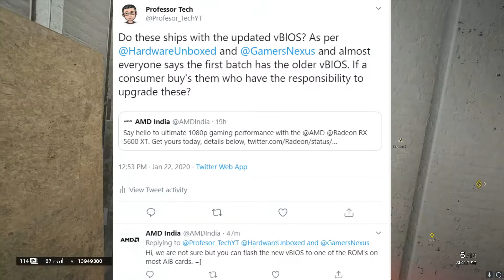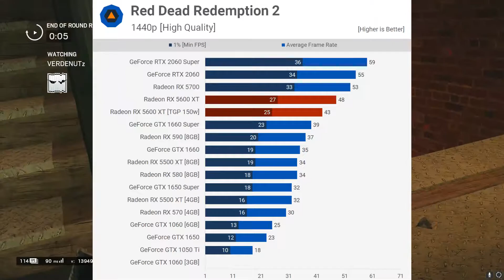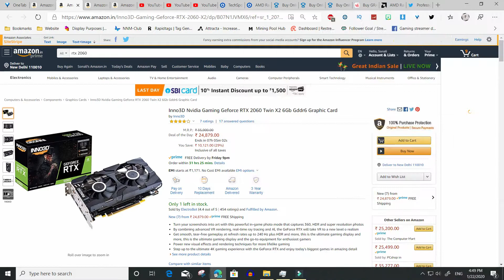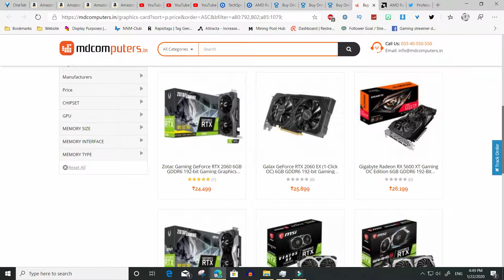AMD RX 5600XT Review NVIDIA Pulls an AMD move by Lowering 2060 Prices (HINDI)